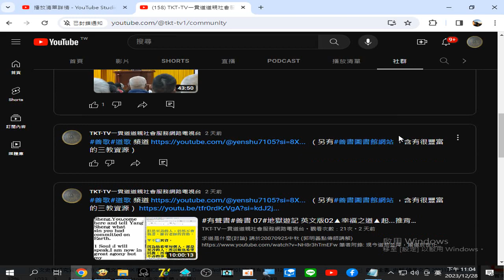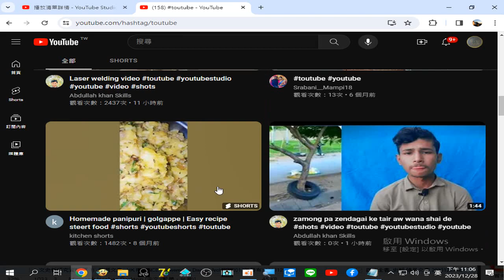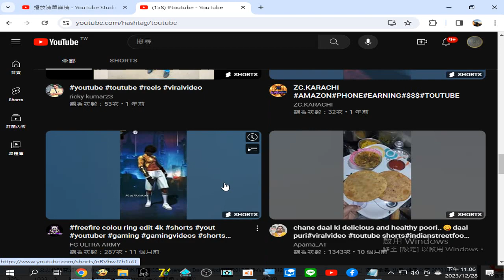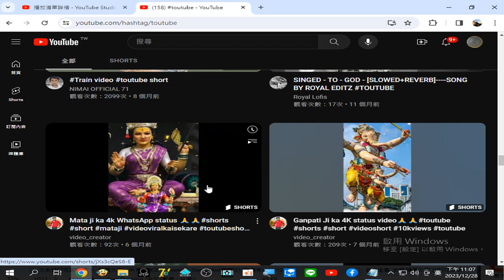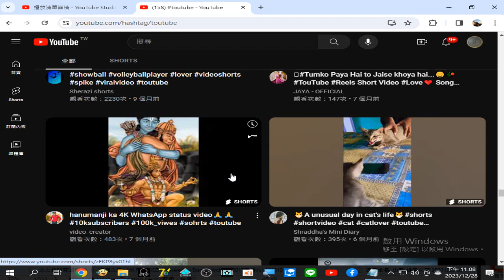20231208搜尋#TouTube 發現#video creator YouTube#印度教神祇 專題頻道